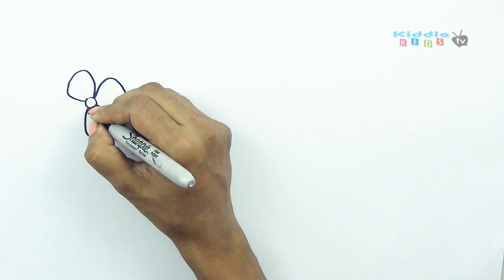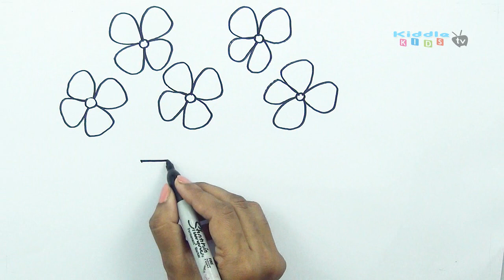Glitters Flower Vase With Flower Drawing & Coloring For Kids | Kiddle Kids TV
Today We share Glitters Flower Vase With Flower Drawing & Coloring For Kids | Kiddle Kids TV

We make daily videos for youtube  with Playdoh , Color, Candy which can be used as a useful tool to learn various Color, Shape, ALphabets, Numbers primarily for Kids , Toddlers , Preschoolers